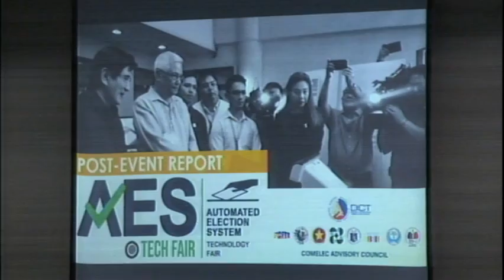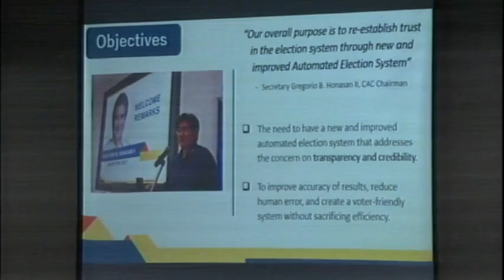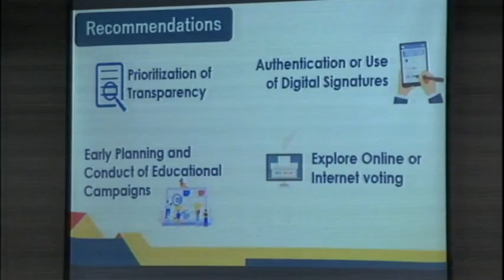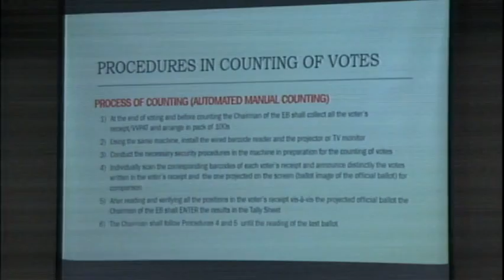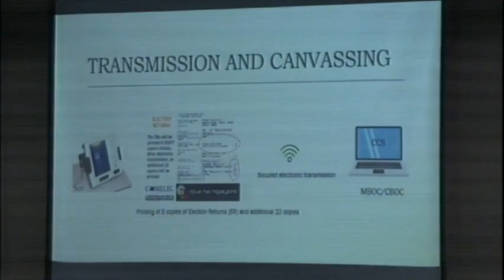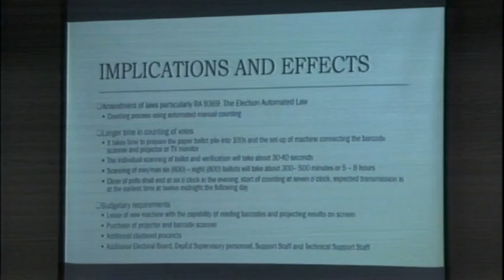Committee on Electoral Reforms and People’s Participation (March 3, 2020)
Agenda: S. No. 7 – Hybrid Election Act

S. No. 221 – Deletion of Prior Usage Requirement

S. No. 809 – Exemption from Single Largest Completed Contract

Report on the Output of the Technical Working Group of DICT, DOST, CAC, and TEC